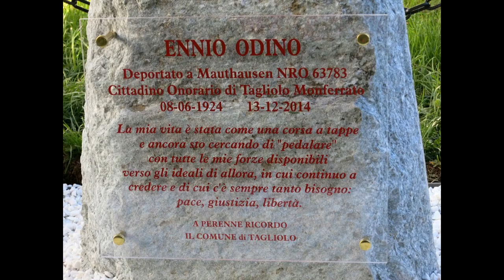Commemorazione di Ennio Odino - Tagliolo Monferrato 28 marzo 2015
Ennio Odino. deceduto il 13 dicembre 2014, è stato commemorato a Tagliolo Monferrato, il paese di cui era cittadino onorario e in cui ha trovato sepoltura. La cerimonia a cui hanno partecipato le autorità locali, i parenti e molti amici e cittadini si è svolta il 28 marzo 2015. Dopo i ricordi degli oratori nella Sala Comunale i partecipanti si sono recati al cimitero ove il Comune ha posto una stele in ricordo di Ennio Odino. In questo video sono riportati gli interventi degli oratori.